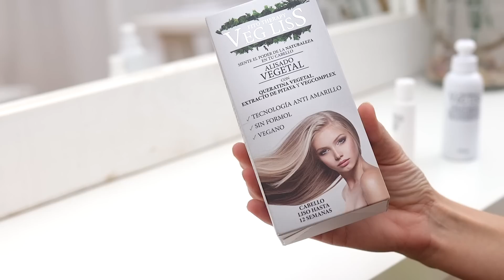PELO LISO EN CASA | Alisado vegetal VegLiss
♥ ♥ LÉEME / DESPLIÉGAME ♥ ♥

hoy os traigo un vídeo sobre cómo podemos tener un cabello liso en casa semi permanente utilizando un tratamiento de keratina de origen vegetal.

¿Quién de vosotros ha utilizado algún tipo de tratamiento para alisar el cabello.

♡♡ DECORACIÓN♡♡

VÍDEOS POPULARES